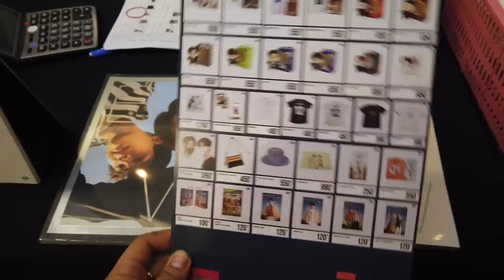MILLENNIALS CHOICE 2020! NAKITA KO NA BA ANG BRIGHTWIN? NAGKA-USAP ULIT KAMI NI KAYAVINE!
Hi Krub! I am Mj, Filipino teacher in Thailand. Nakita ko na ang ibang THAI BL ACTORS ( LOVE BY CHANCE, WHY R U, 2GETHER, ETC.) NAKAFACE TO FACE ULIT SI KAYAVINE!

THA BL ACTORS 2021
gmmtv building
THAILAND 2020
GMMTV TOUR
GMM VLOG
GMMTV ACTORS
gmmtv idol
gmm 2021
gmmtv 2021
thai bl actor exclusive interview
thai bl 2021
jennie panhan
thai bl series 2021
thai bl
school rangers
sotus
tonhon chonlatee
tonhon chonlatee ep 8
the gifted graduation merchs
the gifted graduation badge
the gifted graduation
dark blue kiss tumbler
dark blue kiss
gmm planner 2021
gmmtv notebook
gmm haul merchs
gmmtv merchs
thai bl series merchs
thai bl merchs
thai bl short film
thai bl short film 2021
Pinoy Bl short film
pinoy bl series 2021
thai bl
thai bl short film love story
boy love series
pinoy bl
bl series eng sub
gay movies eng sub
filipino bl drama
film gay thailand
gameboys 2 teaser
gay movie thai
gay philippines drama
history bl
new bl series 2021
ph bl series
pinoy bl 2021
pinoy bl series
series bl 2021
short film bl
thai bl drama series eng sub
thai bl eng sub
thai bl movie eng sub
thai bl series eng sub new
the language of love
 ต้นหนชลธี Tonhon Chonlatee
tonhon chonlatee last episode
tonhon chonlatee
tonhon chonlatee cast
gmmtv notebook 2021
gmmtv 2021 notebook
tonhon chonlatee actors
nicky nachat
a tale of thousand stars
earth pirapat
tonhon chonlatee reaction
ทั้งหมดมันเป็นเรื่องเข้าใจผิด | ต้นหนชลธี Tonhon Chonlatee
GMMTV 2020 | นิทานพันดาว [A TALE OF THOUSAND STARS]
reaction thai
tonhon chonlatee
tonhon chonlatee ep 10
reaction นิทานพันดาว
นิทานพันดาว 1000stars
gmm tv vlog
thai bl actors
gmm 2021
gmmtv 2021
gmmtv vlog 2021
gmmtv audition
gmmtv reaction
gmmtv tonhon chonlatee ep 10
nickynachat
podd suphakorn
reaction ต้นหนชลธี
a tale of thousand stars reaction
chonlatee ep 10
tonhon chonlatee the series
chonlatee
tonhon chonlatee 10
tonhon
tonhon chonlatee episode 10
1000 stars reaction
chonlatee episode 10
chonlatee the series ep 10
kinnporsche the series reaction
tonhon chonlatee ep10
chonlatee 10
gmmtv a tale of thousand stars
gmmtv vlog
raikantopini intro
reaction thailand
4eve reaction
aj and jj journey eng sub
bl reaction
cooheart bullied
gmmtv 1000 stars
gmmtv app
gmmtv audition
gmmtv reaction
gmmtv tonhon chonlatee
khaotung
krist singto 2020
mj vlogs
thai bl
boy love series
pinoy bl
history bl
ph bl series
pinoy bl 2021
pinoy bl series
series bl 2021
short film bl
[Official Trailer] เพราะเราคู่กัน The Movie | 2gether The Movie